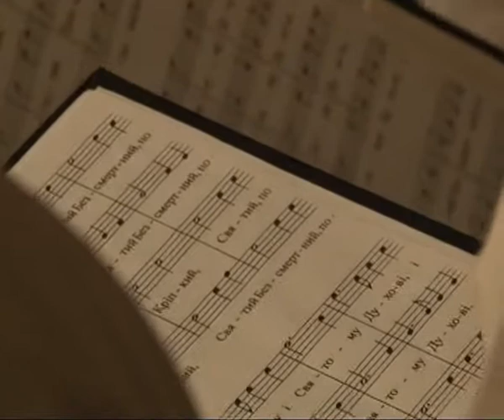Koncert crkvenog hora "Sv. Georgije" Paraćin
Uz blagoslov, ali i prisustvo Njegovog Preosveštenstva Episkopa požarevačko-braničevske epargije gospodina Ignjatija, crkveni hor crkve "Sv. Trojica" "Sveti Georgije" sinoć je održao koncert. Na polučasovnom repertoaru našle su se duhovne kompozicije naših, ali i stranih autora, među kojima su Mokranjac, Kornelije Stanković, Govedarica i drugi...